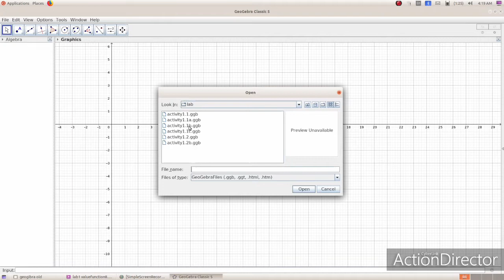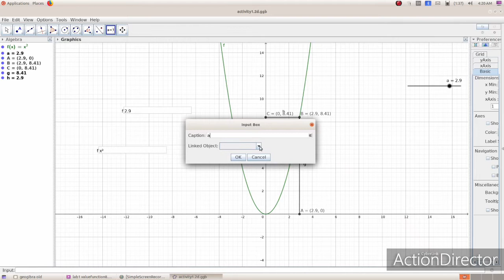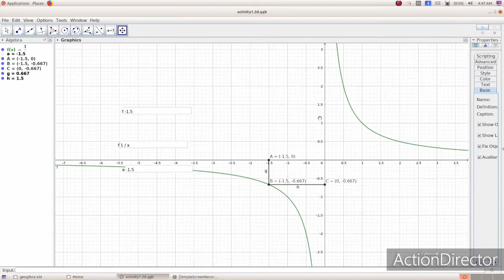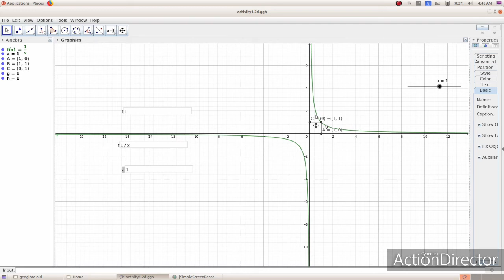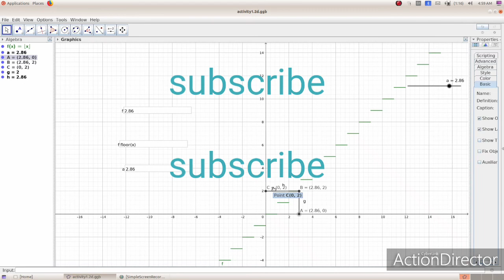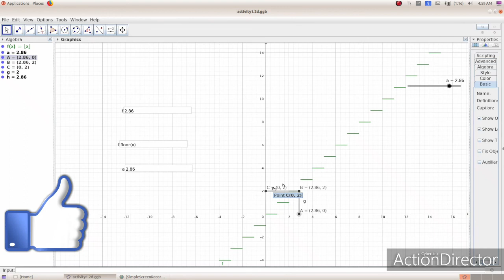Maths plus one practical (activity 1.2)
maths, new syllabus,hss+1 maths lab activity in malayalam in step by step